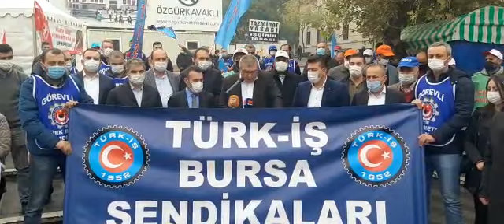Meclis'e getirilen istihdam paketi, Bursa'da Türk İş tarafından protesto edildi.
Paketin bir 'köleleştirme' paketi olduğuna vurgu yapan Türk İş Bursa Bölge Temsilcisi Ruhi Biçer, bu yanlıştan bir an önce dönülmesi gerektiğini belirtti.